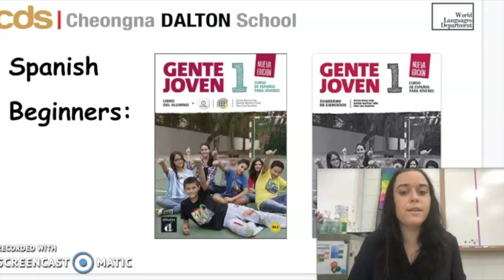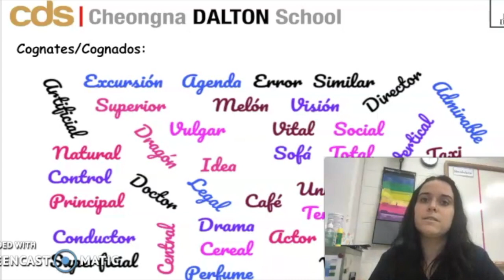Welcome to Spanish Beginners MS, Cheongna Dalton School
This video is about my expectations